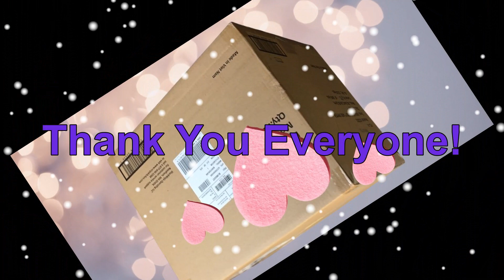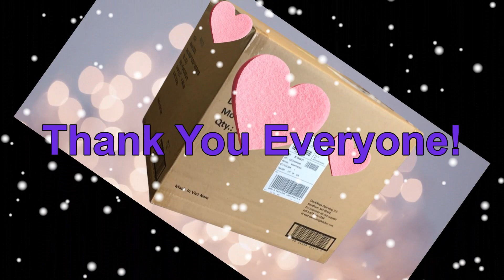A LITTLE WAY OF GIVING BACK TO MY SUBSCRIBERS | MICHAELA J'S KITCHEN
Hello guys! here's a little way of saying thank you to all of you for all your love and support to my channel! Let's make it a little bit fun by doing a guessing game! This is just super easy so come and join the fun! Thank you everyone! God bless.

To the lucky winners please message Mama Dong on his FB Messenger - Dong Quinio Macaso and provide him your information such as name, phone number. Thank you everyone for participating!